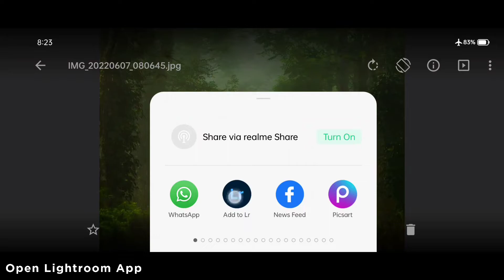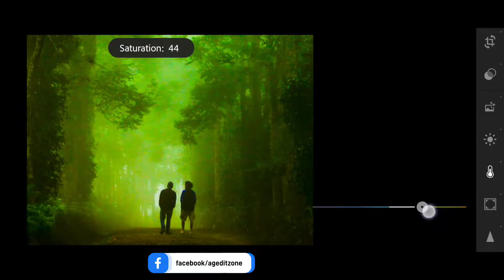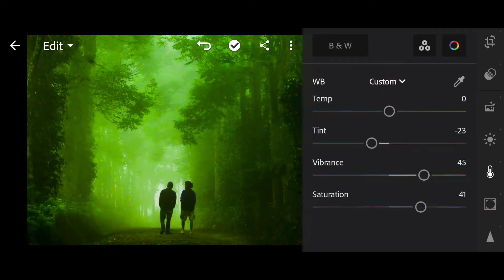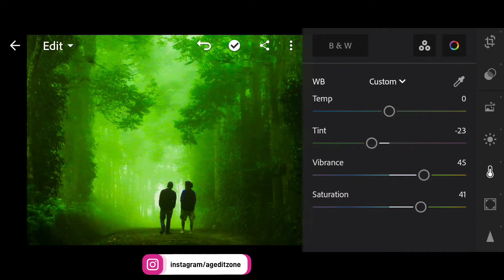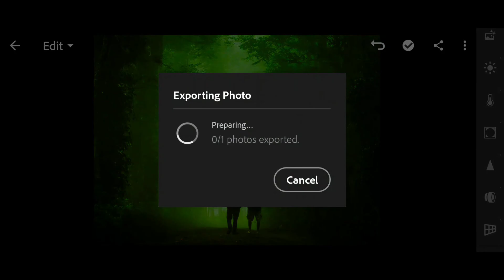Lightroom Mobile CINEMATIC Tone Photo Editing Tutorial - AG EDITZ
👉Hashtags